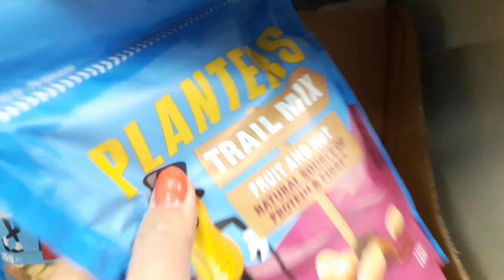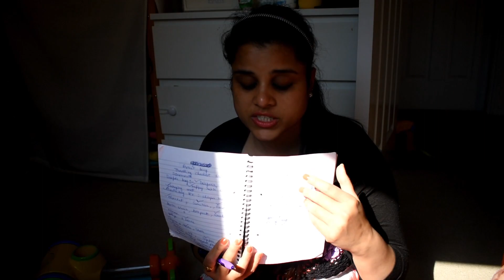INDIAN MOM BUSY MORNING To DINNER ROUTINE | NRI Mom's Morning Priority Works | Shopping For India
Product Link

Hello Everyone,

Indian Wife/Mom Morning Priority Works | India Travelling Shopping | Indian Morning to Dinner routine 2018
I am sharing my Indian Wife/Mom Morning Priority Works,i am sharing my little India Travelling Shopping as we are travelling to india and i am sharing my full day Indian Morning to Dinner routine 2018 .
If you like this '(Aisa Dhokla Nahi Bana pahle ) | How To Encourage Baby For Bath |Indian Breakfast To Dinner Routine'
' video, please give it a big thumbs up. If you find this 'Indian Wife/Mom Morning Priority Works | India Travelling Shopping | Indian Morning to Dinner routine 2018
.PRODUCTS USED

Mortar Pestle

For INDIA
Garlic Chopper

Mortar Pestle

Baking paper

Hair Straightener

Heat Defence spray

Braun Silk-Epil 7 7-561 Wet and Dry Cordless Epilator with 8 Extras

Food Processor

Coconut Scrapper

Prestige pressure cooker

Drill Machine
Tv anti tip Strap

Shooting equipment
For India
Tripod
Camera
shooting phone

For UK
Tripod
Amazon Basic
Camera
shooting Phone'

If you found this 'Indian Wife/Mom Morning Priority Works | India Travelling Shopping | Indian Morning to Dinner routine 2018
The recipes which I have shared are

Thanks& Regards,
Neha From Neha's Creativity
(Makeup, Cooking, and Craft)

 are the products that I love using unless otherwise stated in case of first impression reviews.
The information provided on this channel is for general purposes only and should NOT be

Title-Indian Wife/Mom Morning Priority Works | India Travelling Shopping | Indian Morning to Dinner routine 2018

Tags-:
Indian Wife/Mom Morning Priority Works,India Travelling Shopping, Indian Morning to Dinner routine 2018, Chhole Chawal, Morning to evening routine, Indian Mom Vlogs,
Morning Responsibilities, Indian Morning Responsibilities, Indian Friday Routine,Indian Morning to evening routine,
Indian Mom Vlogs, Indian Routine, Indian Evening Routine